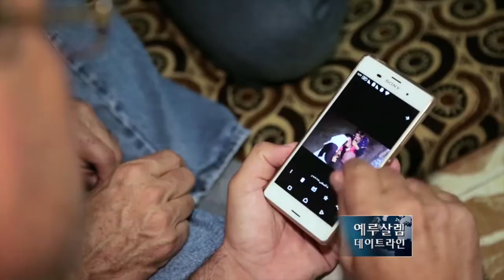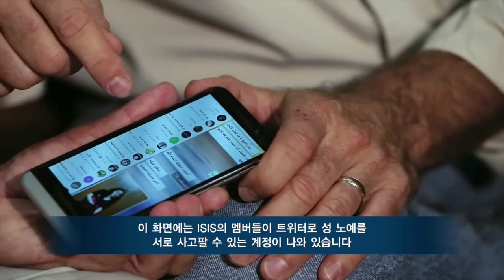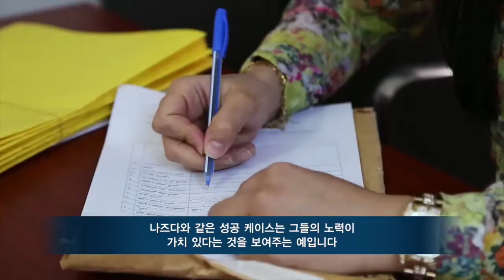ISIS에게 삶을 짓밟힌 야지디족 기독교인들의 참상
ISIS와 관련된 여러 끔찍한 뉴스들 중에는 19세의 젊은 야지디족 소녀가 성관계를 거절했다는 이유로 산 채로 화형당한 이야기가 있습니다. CBN에서는 ISIS에게 삶을 짓밟힌 젊은 야지디족 소년과 소녀를 인터뷰 했습니다. 그들이 ISIS의 그늘에서 살았을 당시 겪었던 가슴 아픈 사연들과 기독교인들이 당하고 있는 박해의 참상을 전해드립니다.